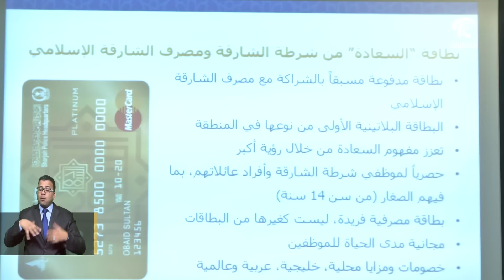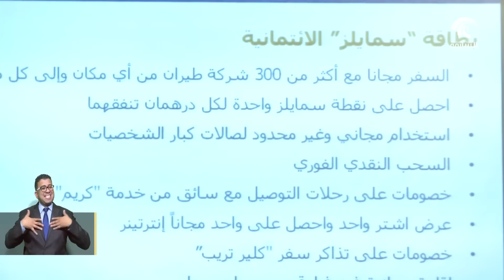مصرف الشارقة الإسلامي يطلق بطاقة السعادة المدفوعة مسبقاً